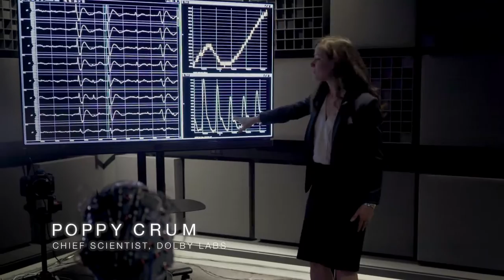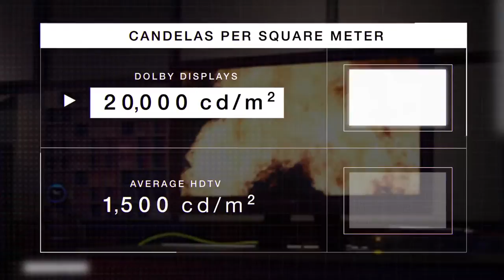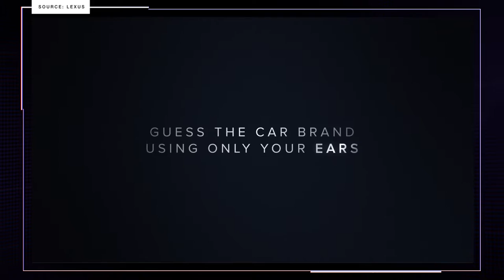Game of Thrones Hope Chest: what’s Bran Stark’s ultimate role in the story?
Game of Thrones has never been about giving readers or viewers what they most want. Its author and screenwriters prefer to build fan expectations, then overturn them for narrative impact — and sometimes for pure shock value. And yet we fans maintain hope that at least a few of the characters will reach a satisfying, well-deserved ending. That’s why there’s Game of Thrones Hope Chest, a new weekly poll where we put all our hopes together in one place. We aren’t asking what you think is going to happen on Game of Thrones, we’re asking: what do you most hope to see happen?

One spoiler ahead for season 7, episode 3, “The Queen’s Justice”

This week, we’re looking at Brandon Stark, who starts Game of Thrones as an overeager kid who likes to climb things, permanently loses the use of his legs in the pilot episode, and spends the next six seasons on an increasingly strange vision quest. Having been hauled all over Westeros by a team of human sled dogs, he finally completed his six-season journey and made it safely back home to Winterfell in last week’s episode, “The Queen’s Justice.” As he tells his sister Sansa, he’s become the Three-Eyed Raven — which is to say he has a mystic title now, and the infuriatingly vague, symbolic speech habits to go with it.

He also has a wide variety of powers, which have inspired some of the meatiest fan theories in the entire series. (And a rash of “Is Bran Stark the most important character on Game of Thrones?” articles and debates.) He can not only see into the past and the future, he can actually affect things in the past, interfering with time itself. He can possess living creatures, he can see anything happening in the present anywhere, and he can confuse the hell out of people by answering their really sensible questions in the most unhelpful ways possible. He’s probably the only living person in the series who actually knows the secret of Jon Snow’s actual parentage.
An Open Letter to Arya Stark: Your Kill List Awaits, We Believe in You
Game of Thrones Actresses on That Emotional 'Spoils of ...
How Game of Thrones Nailed the Sansa Arya Reunion
Game of Thrones stars on that emotional 'Spoils of War'
Let's talk about that emotional reunion in Game of Thrones ...
The Starks Just Had A Very Important Reunion On 'Game ...
We haven't stopped crying over that... - Entertainment ...
'Game of Thrones' Preview: Will All Starks Reunite in ...
Game Of Thrones "The Spoils of War" Leaked Outline - Oh ...
'Game of Thrones' Recap: Is Jaime Lannister Dead? | ...
'Game of Thrones' photos for season 7, episode 4: 'Spoils of
Game Of Thrones Episode 4 Jon Snow Theon Reunion Clues